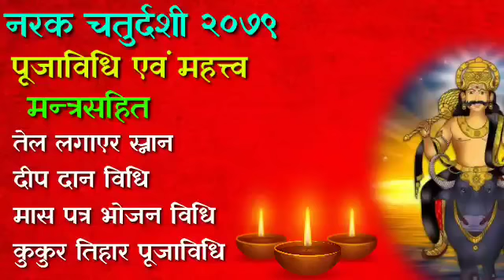आज नरक चतुर्दशी र कुकुर तिहार/ सम्पूर्ण विधि र मन्त्रहरू /kukur tihar puja bidhi / narak chaturdashi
अन्य जानकारीका लागि : ९८६४४२४६६६

अपामार्ग घुमाउने मन्त्र - सीतालोष्ठ समायुक्त सकण्टकदलान्वित । हर पापमपामार्ग भ्राम्यमाण पुन : पुन: ।

कुकुरलाई भोजन दिने / पूजा गर्ने मन्त्र

द्वौ श्वानौ श्यामशवलौ वैवश्वत कुलोद्भवौ ।
ताभ्यामन्नं प्रदास्यामि रक्षतां पथि सर्वदा ।।

चतुर्दशीमा नरक र यमलाई दीपदान गर्ने मन्त्र

दत्तोदीपचतुर्दश्यां नरकप्रीतये मया ।
चतुर्वर्तिसमायुक्ता: सर्वपापमनुत्तये ।

यमराजलाई तर्पण गर्ने मन्त्रहरू

ॐ यमाय नम: ।
ॐ धर्मराजाय नम: ।
ॐ मृत्यवे नम: ।
ॐ अन्तकाय नम: ।
ॐ वैवस्वताय नम: ।
ॐ कालाय नम: ।
ॐ सर्वभूतक्षयाय नम: ।
ॐ औदुम्बराय नम: ।
ॐ दध्नाय नम: ।
ॐ नीलाय नम: ।
ॐ परमेष्ठिने नम: ।
ॐ बृकोदराय नम: ।
ॐ चित्राय नम: ।
ॐ चित्रगुप्ताय नम: ।

माषको पात खाने मन्त्र

नुद सर्वाणि पापानि नरकादर्शनं कुरु ।
प्राश्नामि तब पत्राणि माषो देहि यशोवलम् ।।

नरक चतुर्दशी,
नरक चतुर्थी ची माहिती
नरक चतुर्थी banner editing
नरक चतुर्दशी रांगोळी
नरक चतुर्थी

kag tihar 2078,
kag tihar 2021,
Kag tihar mantra ,
Kag tihar puja vidhi,